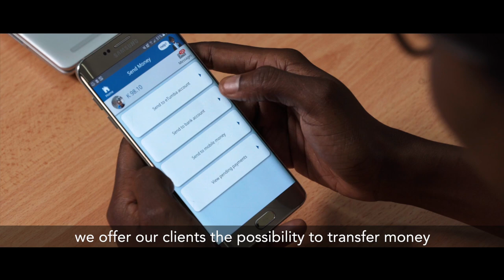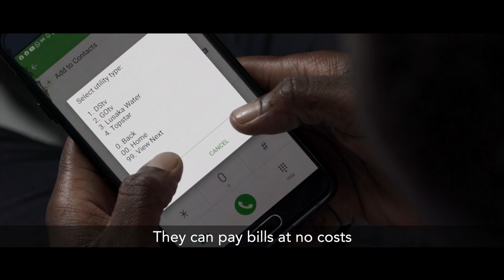AB Bank Zambia - Corporate Video